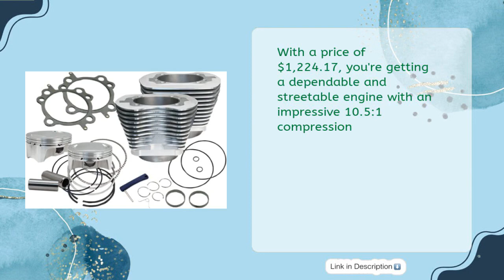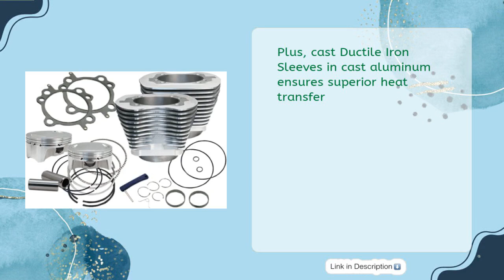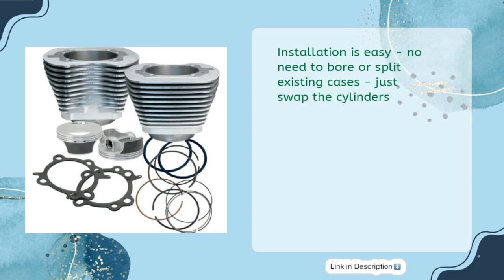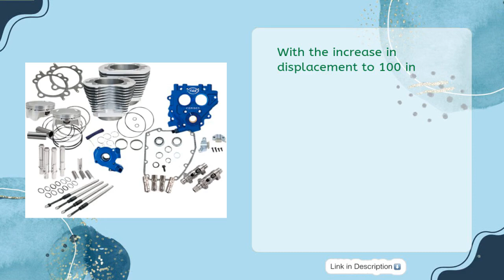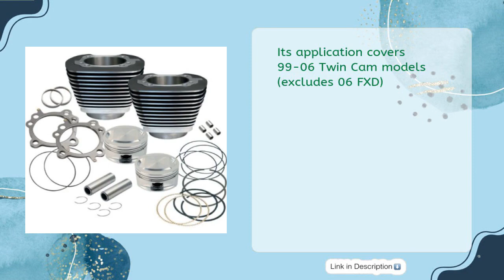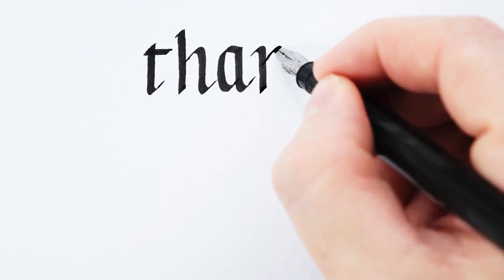BEST TWIN CAM 88 BIG BORE BORE KIT 2023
Links to the best twin cam 88 big bore kit 2023. We've researched the best twin cam 88 big bore kit 2023 on Amazon and make a top five list to save your time and money.

It is important to also note that Just Review  is a participant in the Amazon Services LLC Associates Program,